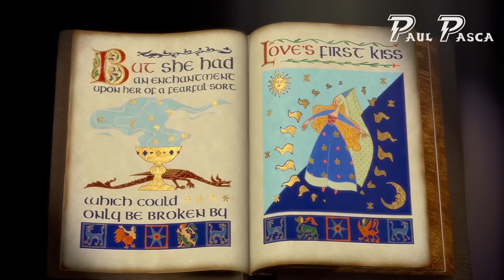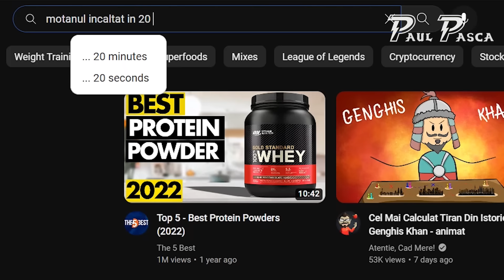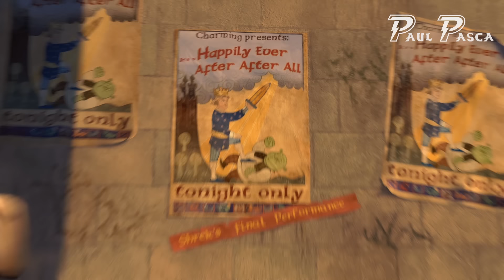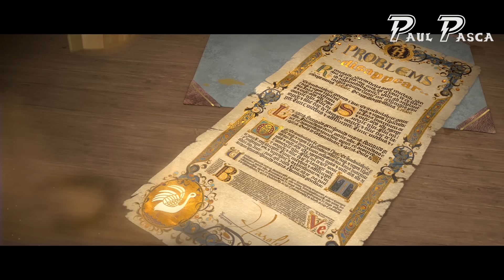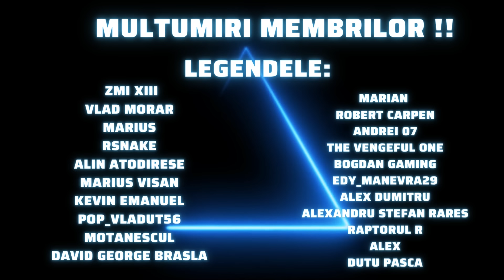Shrek in 23 de minute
Aventurile lui Shrek din cele 4 filme parcurse in 23 de minute